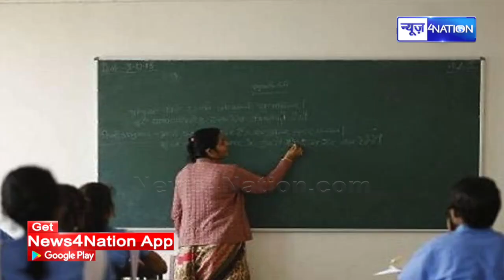बिहार के स्कूलों को लेकर CM Nitish Kumar का बड़ा फैसला । News4nation